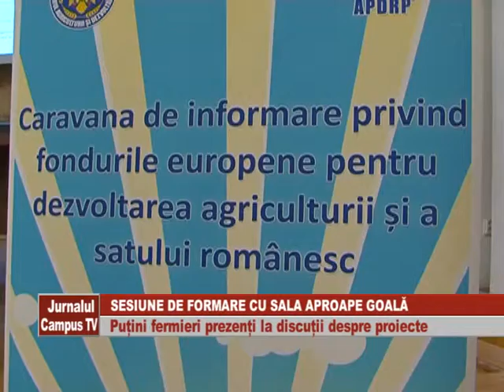SESIUNE DE FORMARE CU SALA APROAPE GOALA